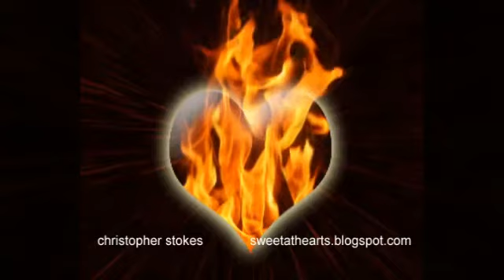🌙EID MUBARAK AAYE LOLO🌙AWAAZ🍀KIFAYAT FAHEEM and MYMOONA ZEHRA🍀🍀KALAAM🌹🌹SYED MUZAFFAR🍃🍃🍃🍃